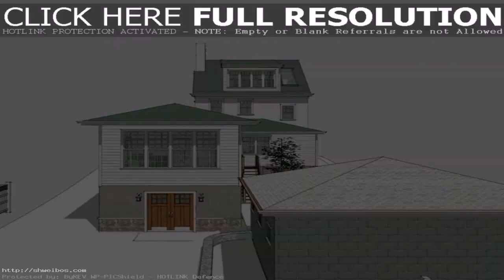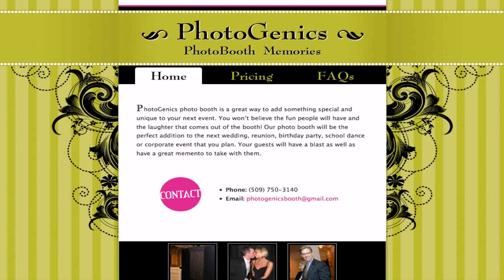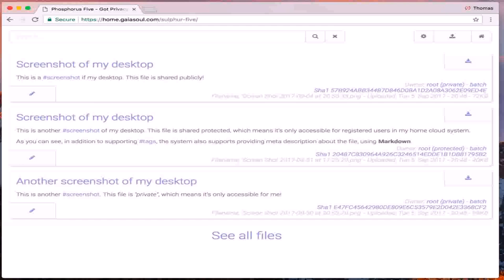Design Your Own Addition To Your Home - Gif Maker DaddyGif.com (see description)